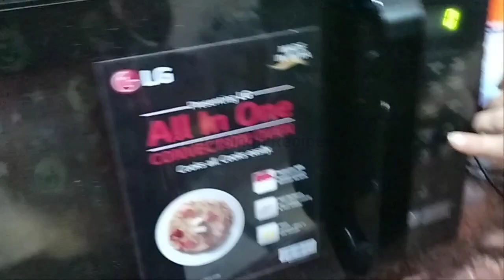How to make idli in microwave || Republic day special tricolour food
Hello
Friends ❤️
aaj mai aap sb ke Sath Republic day special food ki video Share kr rhi hu I hope you like guys 🙂

Aaj Republic day special mai jo food aap sb ke sathe shaer kr rhi hu vo hai tricolour idli
jisko hm gher ke saman se he banayga jo hoga bhi healthy.
oske liya video ko pura dekhie 🙄

Republic day special tricolour food Recipe in hindi
Republic day tricolour food
tricolour food recipe at home
how to make tri colour food
how to make Flag colour food
How to make republic day special food
Republic day special tricolour food video
Republic day special idle ki video
idli banane ka shi tarika
Republic day pr tricolour food kesa banaye
easy tricolour food ki Recipe
easy tricolour idli ki Recipe in microwave
microwave mai idli kease banate hai
microwave mai idli bnane ka shi tarika
3mints idli recipe in microwave
Geeta Singh Recipes
idli banane ki samgri
idli banane ki vidhi
idli banane ka sahi tarika
idli banane ka Saman
idli
tricolour idli
tri colour idli recipe
Republic day special tricolour idli recipe

tricolour idli recipe in hindi

how to make idli in microwave
microwave mai idli binane ka sahi tarika
LG ke microwave mai idli kesa bnate hai
Republic day special tricolour food

tricolour idli ki vidhi
idli banane ke vidhi
republic day special food Video
tricolour food video
how to make tri colour flag colour idli recipe
tricolor idli recipe in hindi

idli banane ke ingredients
idli banane ke samgri
idli batter banane ka tarika
idli batter ka sahi maap
tricolor idli banane ki vidhi

happy republic day special tricolour food video
republic day special tricolour Recipes
tricolor idli recipe
tricolor food recipe
special health food recipe
tranding topic food
trending Recipe video
tranding food idli recipe
tricolor idli recipe
viral tik tok Recipe video
republic day idli video
3 mintus recipe in microwave video
3mint Recipe

how to make idli in cooker,

 how to make idli in idli maker,

 how to make idli in oven,

how to make idli in pressure cooker,

 how to make idli in rice cooker,

indian youtuber 😊